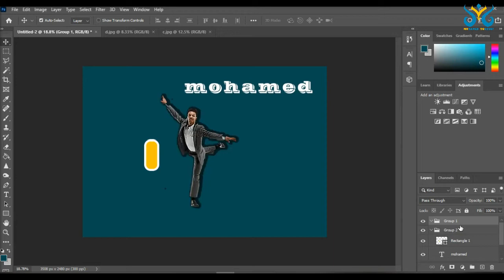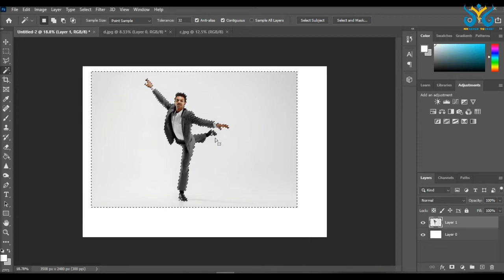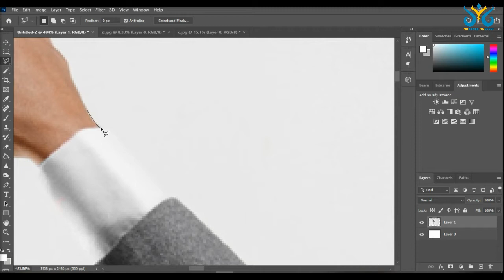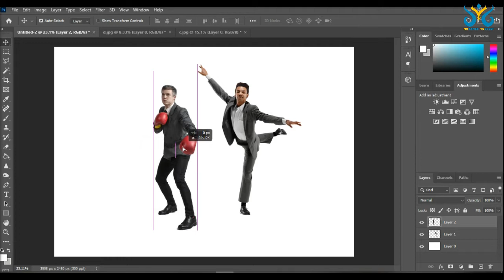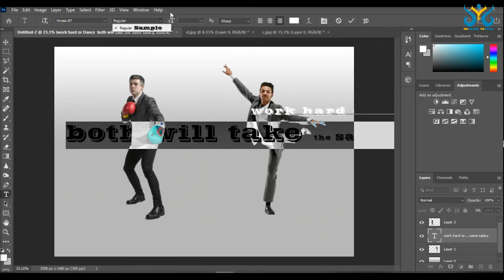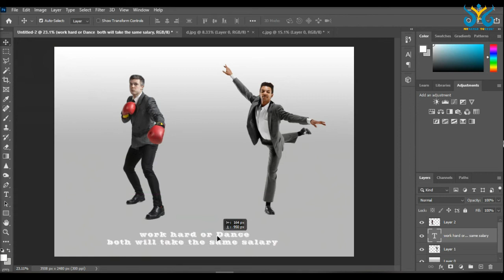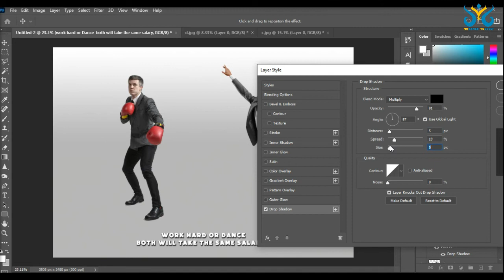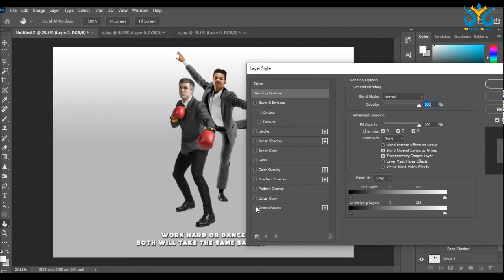كيف تصبح مصمم جرافيك المحاضرة الثالثة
أول حاجة لازم تعرفها كويس جدا قبل ماتتعلم تفتح اى برنامج هى
يعنى ايه مصمم جرافيك ؟!
يعنى لازم تعرف المسمي الوظيفي ده او الجملة دى معناها ايه  لانهم مجالين مشتركين مع بعض
 و لو فهمتهم كويس انت ممكن تتحول من مبتدئ لمحترف في فترة زمانية أقل .